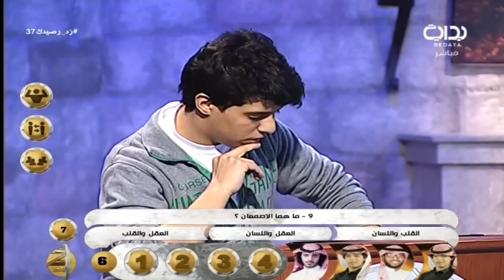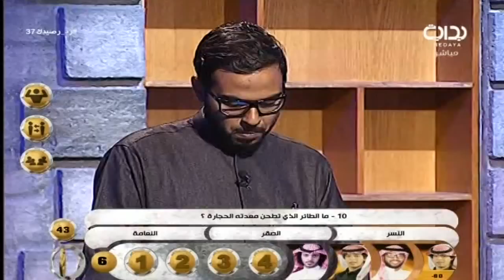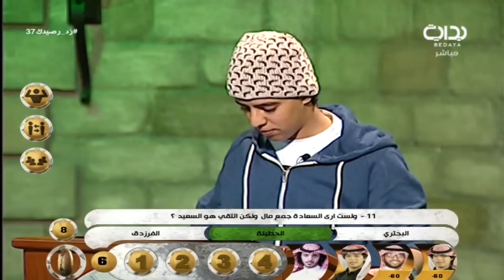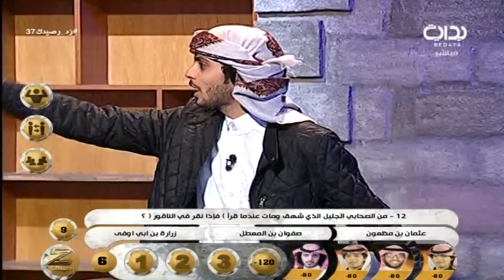القروب الثالث - مسابقة زد رصيدك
اليوم السابع والثلاثون - الأثنين الموافق ١٤٣٨/٢/٢١هـ ٢٠١٦/١١/٢١ - زد رصيدك بموسمه السادس يأتيكم من التاسعة صباحاً حتى الثانية فجراً على مدار ١٦ ساعة يومياً لمدة ١٠٠ يوم على قناة بداية الفضائية ما بين الفترة ١/١٥ - ٤/٢٥ لعام ١٤٣٨ هـ - ٢٠١٦ م .

تويتر ..
إنستا ..
يوتيوب ..